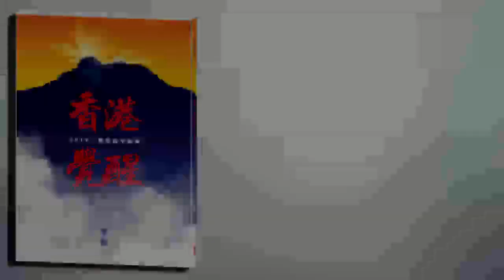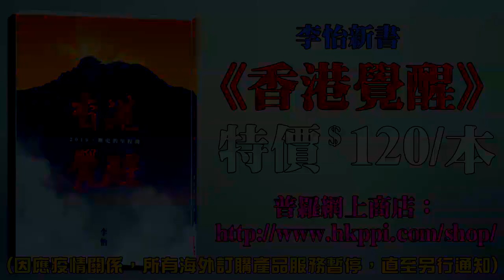音樂博格 Music Blog 200707 ep14 p1 of 3 10cc 與 Electric Light Orchestra MyRadio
音樂博格 Music Blog 200707 ep14
主持  翼仔 梁錦祥
主題   10cc 與 Electric Light Orchestra